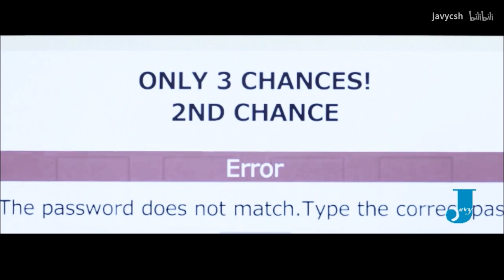[Takeuchi Yuko] Sherlock x Himekawa - Strawberry Night (Vietsub + Engsub)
Source: Bilibili.com
Series: Miss Sherlock ss1 & Strawberry Night
Actress: Takeuchi Yuko
Couple: Sherlock x Himekawa Reiko